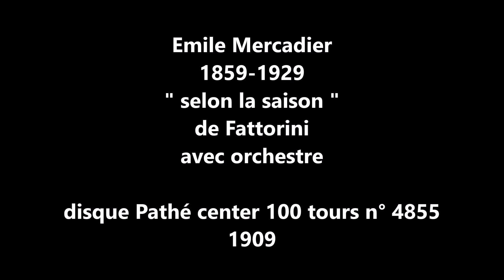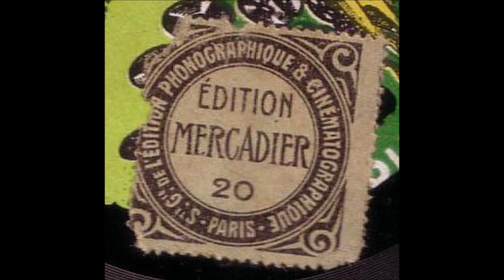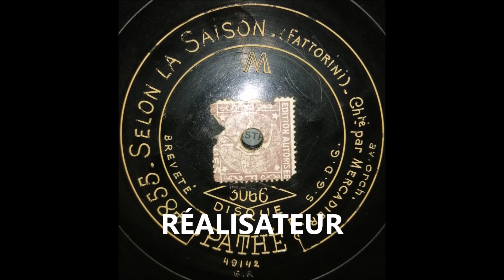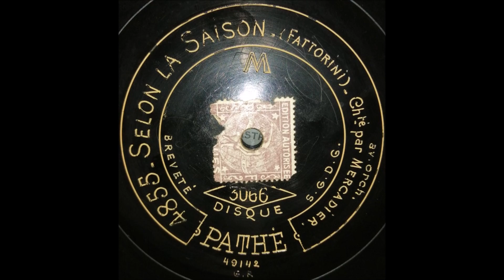Mercadier " selon la saison " 1909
Emile Mercadier   " selon la saison " de Fattorini
avec orchestre
disque Pathé center 100 tours n° 4855 de 1909